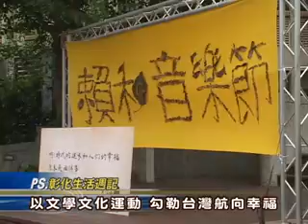101-05-26 2012賴和音樂節「幸福」進行曲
紀念台灣新文學之父賴和118歲冥誕，賴和文教基金會主辦「2012賴和音樂節 幸福進行曲」，26日在彰化熱鬧豋場。